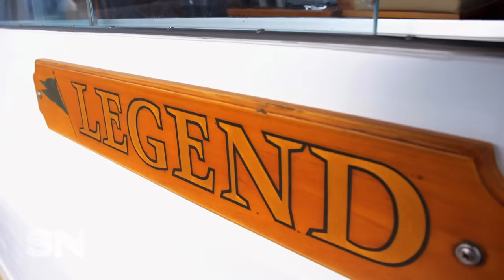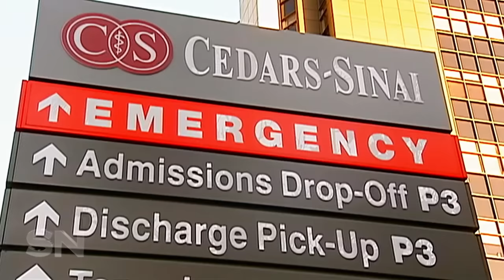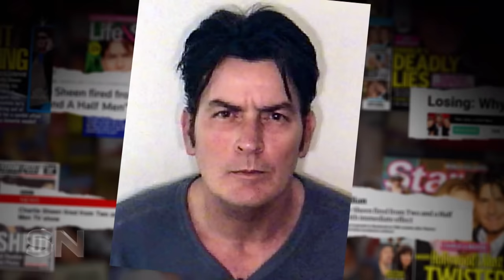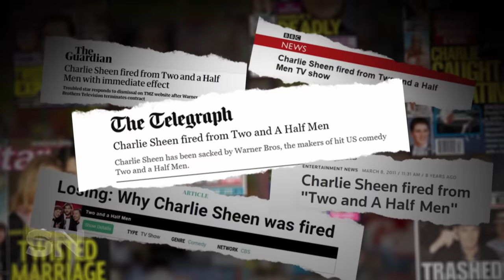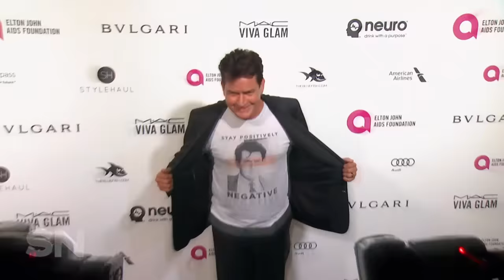Charlie Sheen | How the star cleaned up his act | Sunday Night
He was the world’s highest paid actor. Hollywood royalty with a raft of impressive movie credits to his name. But then Charlie Sheen quite literally lost the plot. It was one of the most bizarre and public meltdowns ever – a total train wreck – and we couldn’t stop watching. But now the new and improved Charlie is back – older, wiser and keen to explain what drove him off the rails. Reporter Matt Doran went fishing for answers.

This story originally aired on the 21st October 2018.